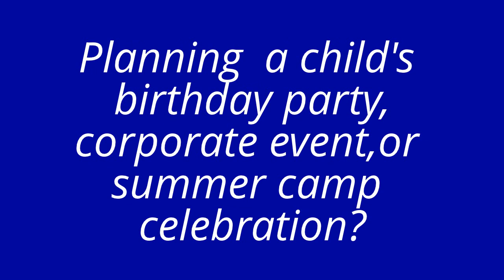balloon artist cape cod ma review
I enjoy entertaining children
creating balloon sculptures and face painting...
Your children will delight in the magic I bring forth...
Fun for all ages!

To see Debbie's face painting work go enjoy watching this video now please...